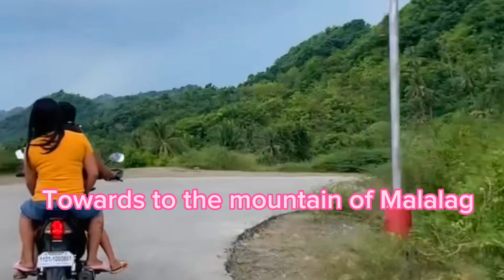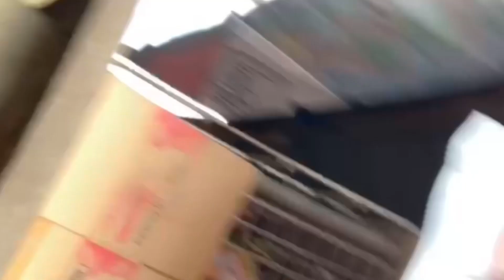SIGHT SEEING-MALALAG DAVAO DEL SUR....Short Adventure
Short visit with my family in Malalag Davao Del sur..